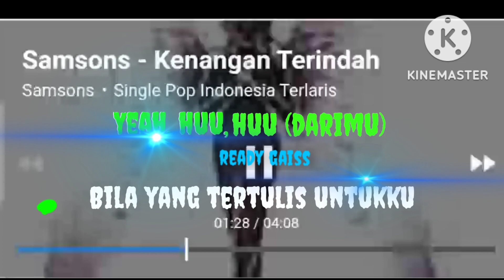kenangan terindah - samsons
samsons